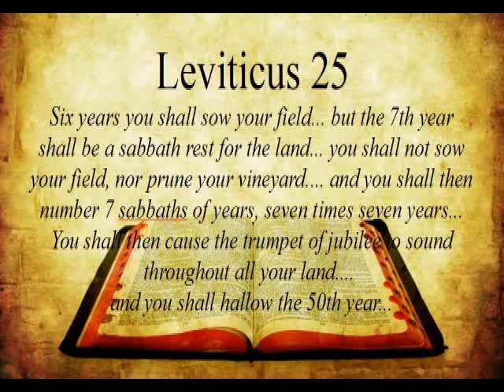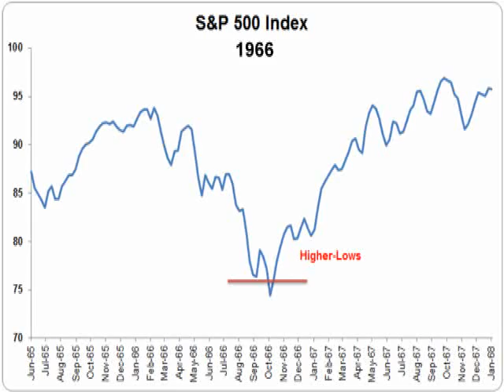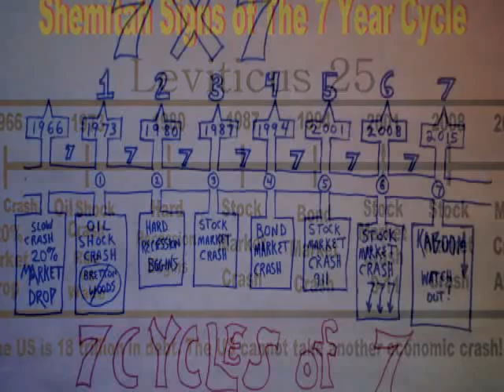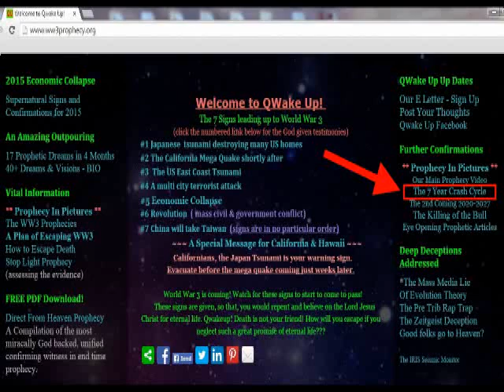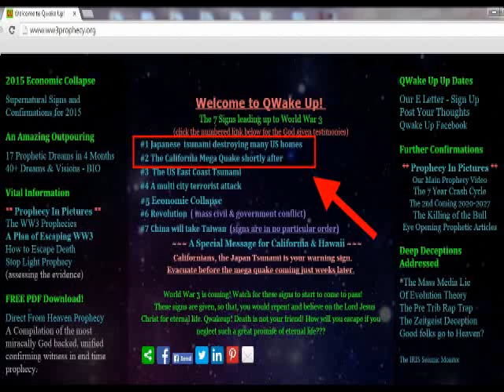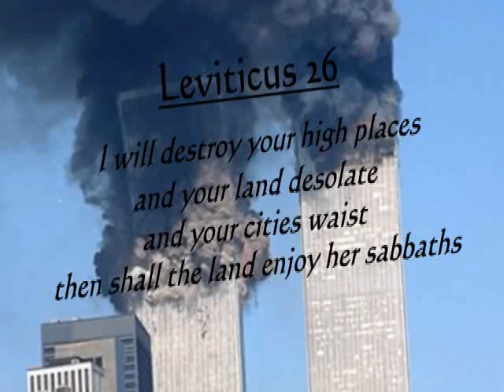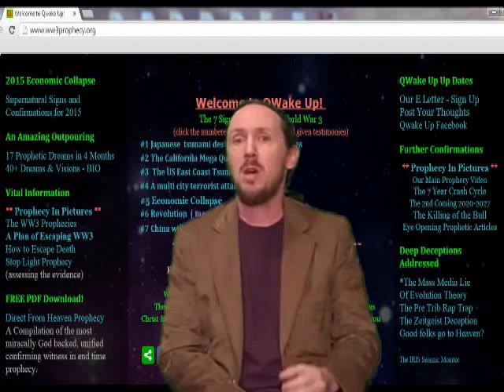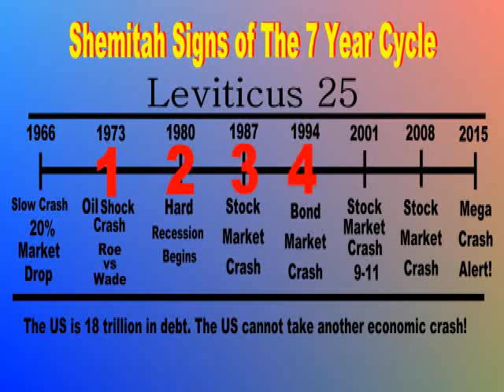7X7 Shmittah Harbinger 2015 bible prophecy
Every 7 years we have had an economic fall, but coming this year 2015 we are entering into the 7th 7 year a Shmittah year, which will usher the US into a final economic collapse.